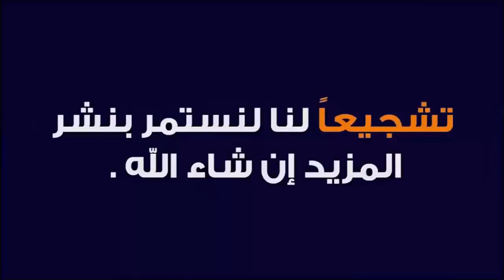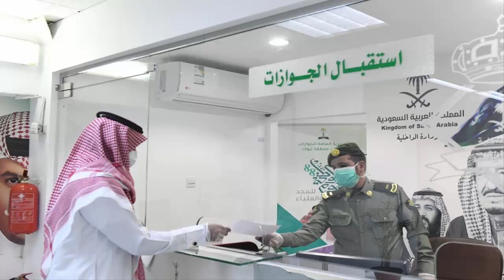هل يحق للوافد العودة للمملكة بعد إصدار تأشيرة خروج نهائي لجوازات تجيب